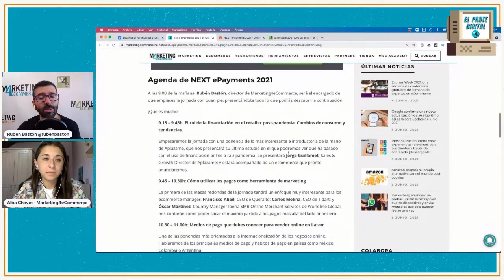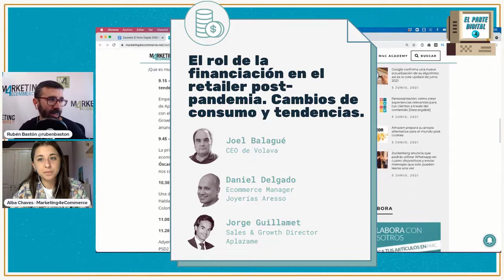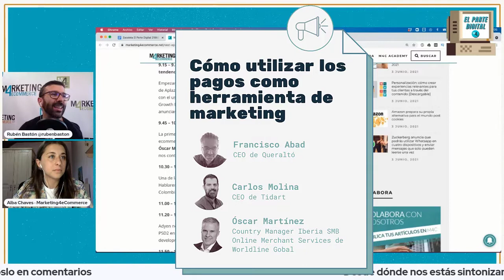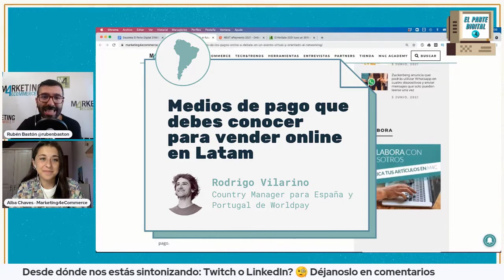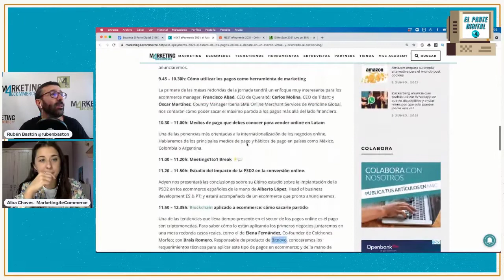NEXT Epayments 2021: 7 temas para dominar los pagos online nivel DIOS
El próximo martes 22 junio de 2021 volvemos al ataque con uno de nuestros eventos (Yeah!). Next ePayments llega con su tercera edición en la que hablaremos de Blockchain, de las primeras consecuencias de la PSD2, de como aprovechar tus medios de pago como elemento de marketing, y hasta de cómo adaptar la usabilidad de tu pasarela de pago.

¡Pero habrá mucho más! Échale un ojo al vídeo y entérate de todo lo que estamos preparando!

00:00 Introducción
01:11 Next ePayments 2021
02:04 Programa de conferencias
05:51 Patrocinadores de Next ePayments 2021
06:23 Código descuento
06:39 Conclusiones

Sigue nuestros directos cada viernes a las 09.30 am CET en Twitch!